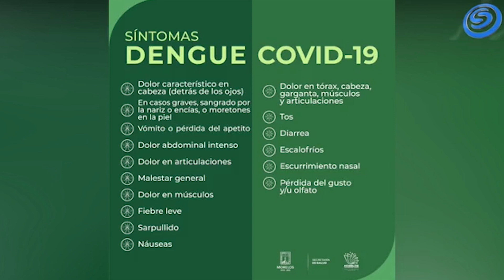SUMAN YA 121 CASOS DE DENGUE EN EL ESTADO